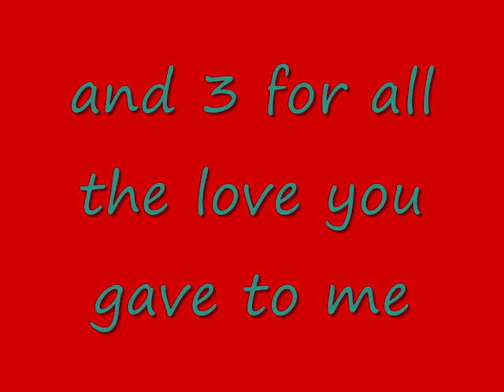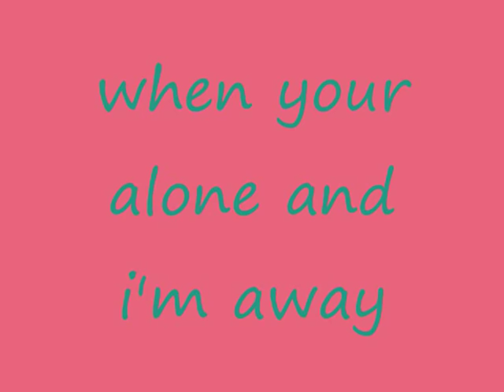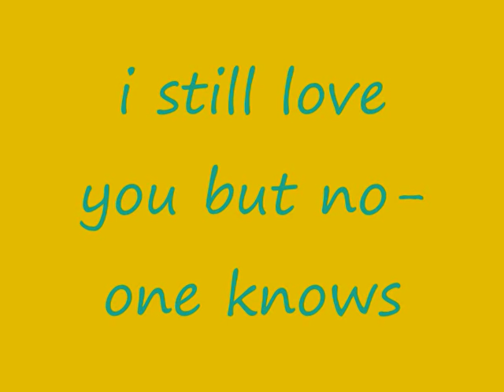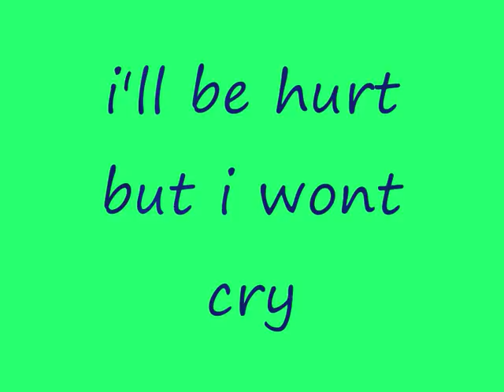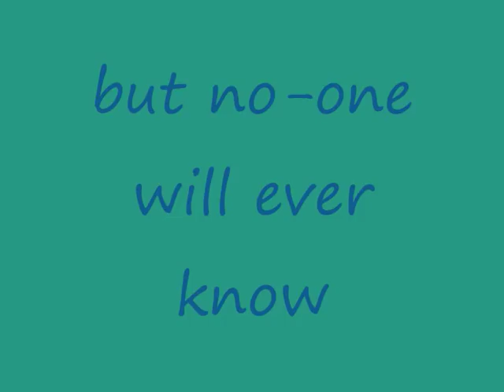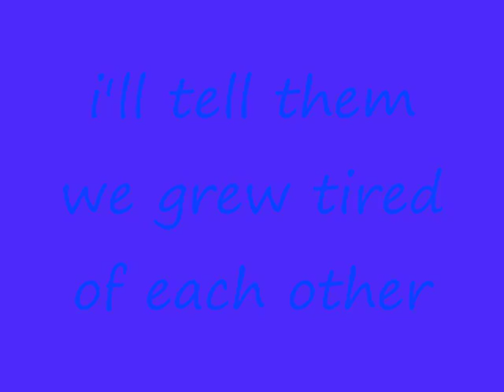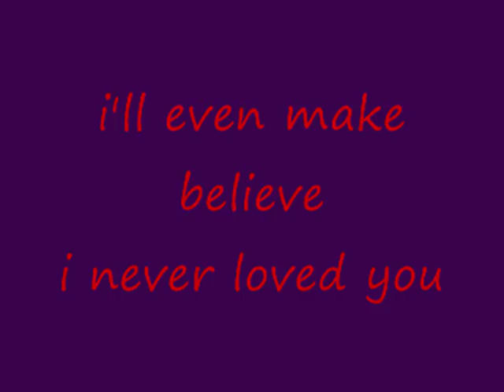three good reasons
a medley from sonny knowles three good reasons, no-one knows and no-one will ever know. the last two are alike so you mite think theres only two songs but there are three...lol